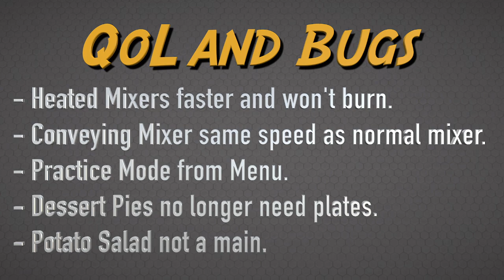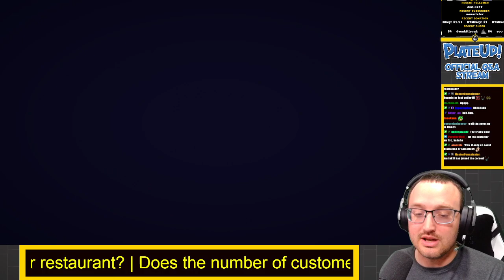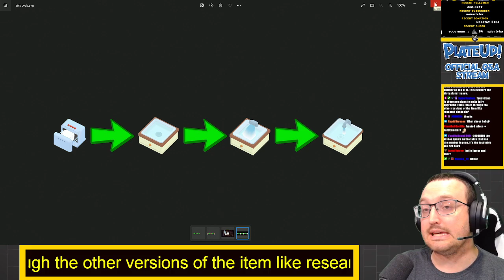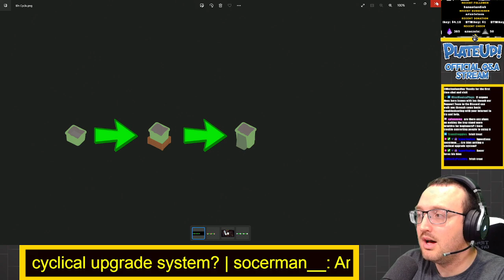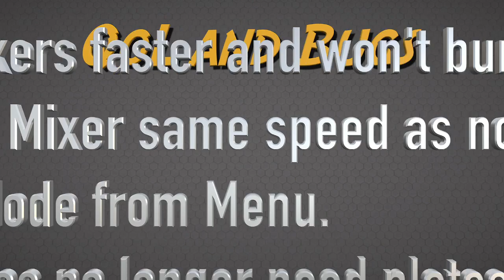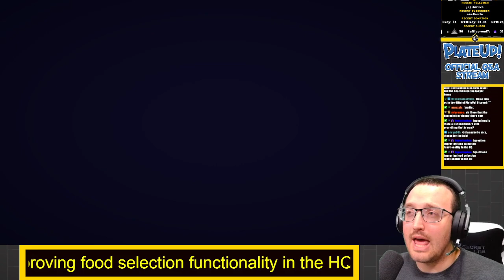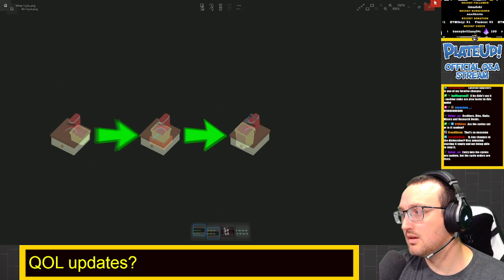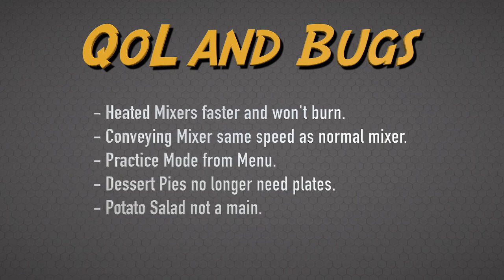Halloween Patch Gameplay and Q&A | Quality Assurance Supervisor | PlateUp!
Spooky Halloween Update! This is our every other week Q&A where I talk about the thoughts around the live Halloween Patch. I am the Quality Assurance Supervisor for PlateUp!

Halloween Patch:
Corner Grabbers
Teleporters (Smart Grabbers)
New Ingredients
Spiny Fish
Bone-In Steak
New decorations
Practice Mode
Other fixes

Hectic single-player and co-op restaurant management: cook and serve your dishes, upgrade and customize your restaurants, and expand your culinary kingdom with each procedurally-generated location. Work together to cook food, deal with customers, and serve drinks - or do it all yourself!

Take on the roles of cook, waiter, maître d', entertainer and more as you and your friends create the restaurant of your dreams. Start from scratch each session and build your restaurant up with a variety of upgrades and unlocks, laying out your kitchen exactly how you want it. Tailor your customers' experience through your menu, decorations, and serving style, each with unique gameplay mechanics.

Prepare and serve a variety of dishes, including starters, mains, sides, desserts, and drinks. Get as many customers through the door as you can with fast-paced fast food, or make it fancy with gourmet 4-course dining experiences.

We also Stream on YouTube every Sunday 12:00 PM CST - 4 PM CST.